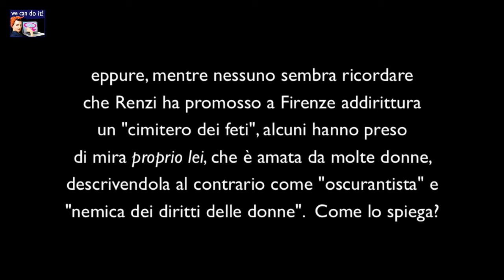Laura Puppato ancora sull'assedio riguardo ad aborto, 194 e legge veneta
E speriamo con questo di metterci la parola FINE. Laura Puppato, passata ai raggi X, in quanto donna, punto e basta (e la PRIMA donna che nella storia italiana si candidi a un ruolo di governo). Eppure (cominciamo a pensare che sia proprio per i suoi meriti, e l'indipendenza dalle correnti di partito dimostrata almeno fin qui, e per la trasparenza e determinazione con cui esige programmi PRIMA delle primarie e delle elezioni, e non dopo) è la candidata più boicottata e impallinata dalla storia. Sul suo conto, non trovando di meglio, sono state scatenate notizie false, che la vedrebbero amicona del Movimento per la vita e nemica della 194. Questo per via di una legge a cui lei invece ha posto riparo, e che viene citata in vari blog nella versione originaria, quando in realtà (e motlo proprio grazie alla Puppato) ne è stata approvata un'altra, completamente diversa. Il tentativo è di mettere contro di lei anche le donne, che hanno invece tutte le ragioni di amarla. E' un tentativo da propaganda basata su menzogne, e pertanto inaccettabile. Ed ecco perché, come rete delle reti femminili, essendoci prese l'impegno di sostenere la condizione femminile, le donne seriamente democratiche e i loro progetti di valore, sentiamo il bisogno di colmare il vuoto di informazione su di lei: certo NON possiamo farlo con l'audience (essendo solo un piccolo sito), ma con la vertià si. Per approfondimenti